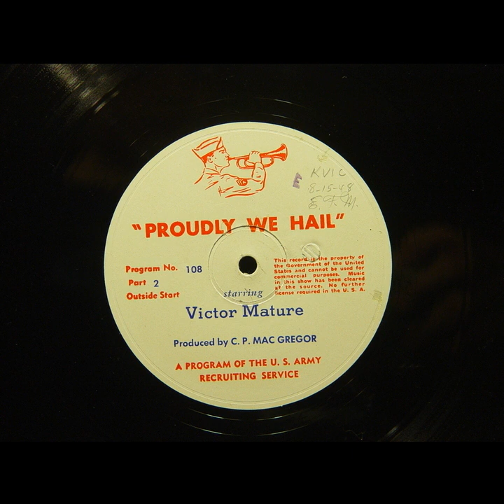Proudly We Hail - Honeymoon For Three (#108) [Victor Mature]